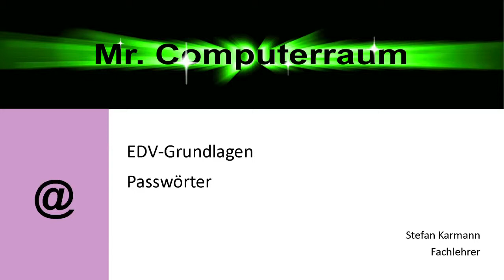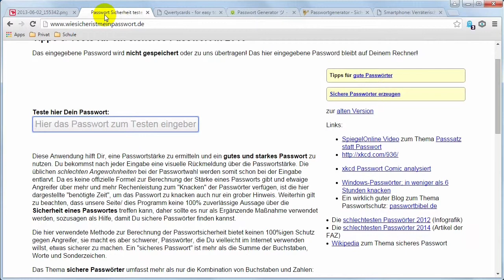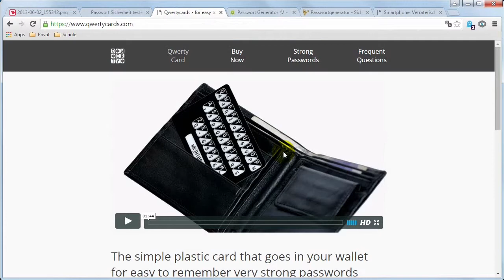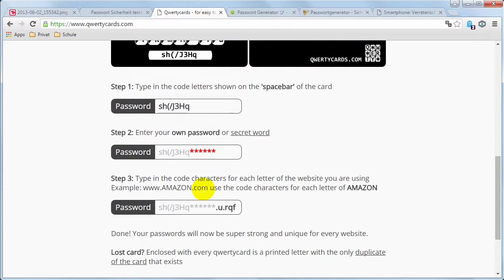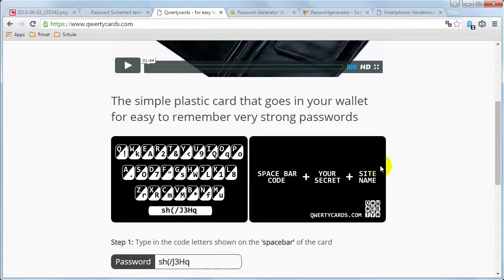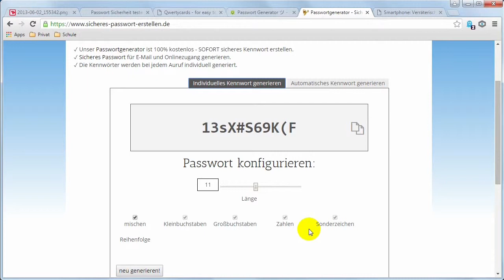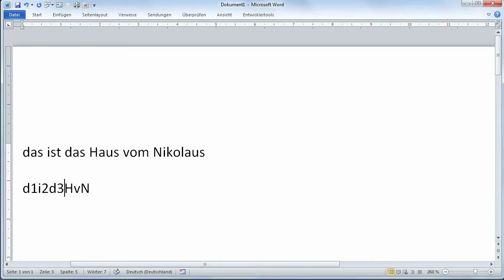EDV-Grundlagen sicheres Passwort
Hier siehst Du verschiedene Methoden um ein sicheres Passwort erstellen zu können. Beachte, wie ein Passwort nicht aussehen soll und wo man das testen kann.